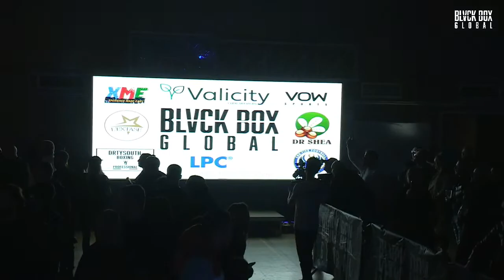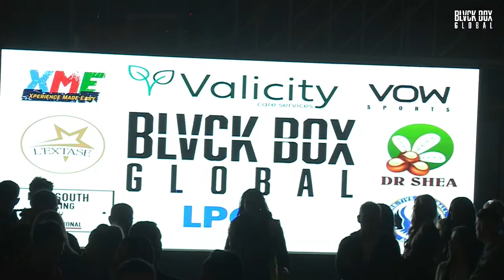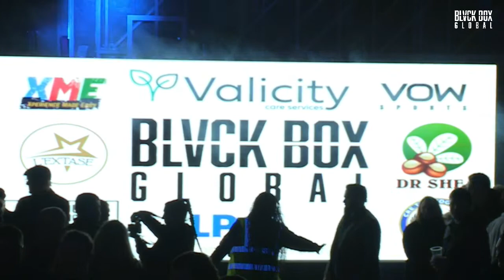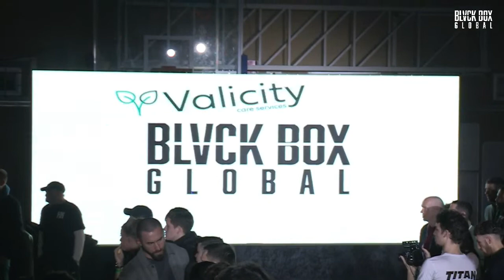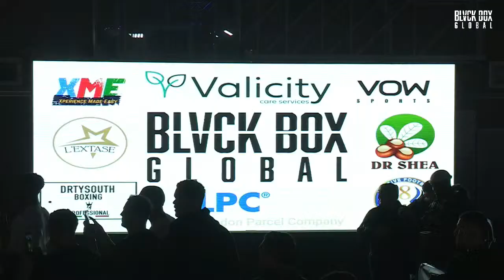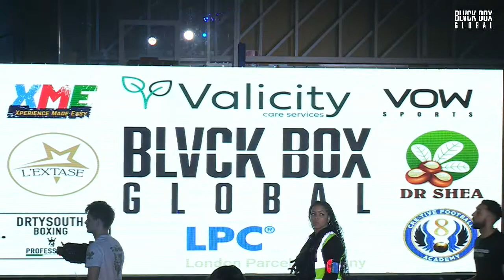LIVE BOXING : Alfie Clegg | Tony Bange | Ernie Rutherford | DEAN WHYTE BLVCK BOX GLOBAL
SATURDAY 11th February

TOLWORTH RECREATION CENTRE - KT6 7LS
DOORS OPEN 5PM